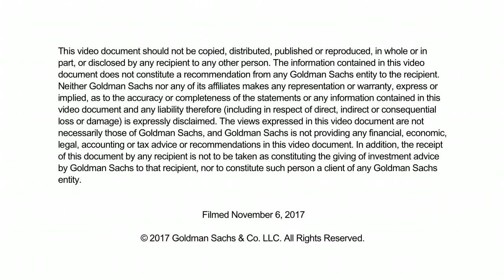Lloyd Blankfein on Investing in the US-China Relationship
On November 9, 2017, Goldman Sachs announced a partnership with the China Investment Corporation to target $5 billion in commitments to invest in American manufacturing, consumer and healthcare companies that conduct business with China.  In this video, Goldman Sachs Chairman and CEO Lloyd Blankfein discusses the benefits of the agreement for the economies of both countries and how it symbolizes the importance of the US-China relationship.